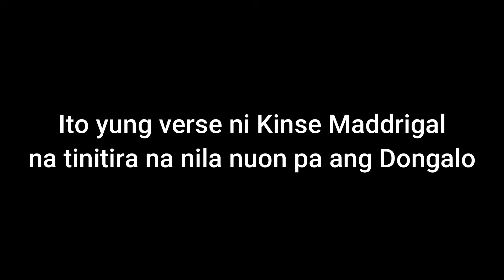LASPAG NA MADRE - TAGAKATAY BERDUGO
PUTANG INA LAHAT NG PAMILYA MADDRIGAL